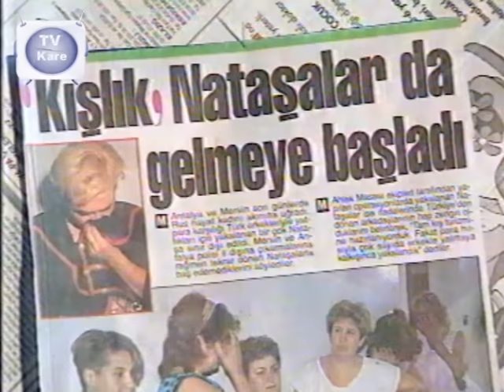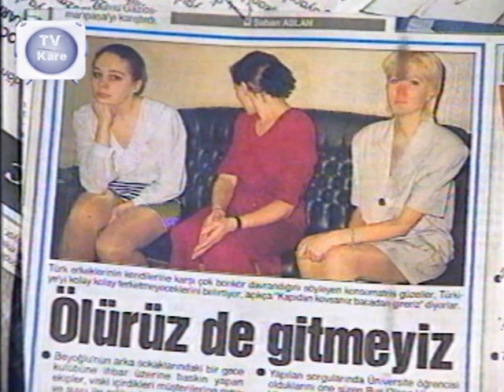Nataşalar Hakkında Özel Program | Dr. Stress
Nedim Saban'ın 1990'lı yıllarda yapmış olduğu DrStress programında o yıllarda gündemi derinden sarsacak her konu hakkında konuşuldu.
Cinselliğin, eşcinselliğin, travestilerin hayatlarının irdelendiği programların yanı sıra gündeme dair eğitim, politika, sanat ve sanatçılar ile de ilgili pek çok program yapılmıştır.
Programlarında sansürsüz yayın yapma özelliğini taşıyan Nedim Saban o yıllarda ülkenin konuştuğu konuları belirleyen Türkiye'nin ilk talk show programını yapan isim olmuştur.
Daha sonraları onu taklit ederek yolundan ilerleyen pek çok sanatçı olmasına rağmen Doktor stress programlarının ivmesini yakalayabilen olmamıştır.
Türünün ilk örneği olan DrStress bugün bile o yıllarda konuşulan konuların ve konuşmalardaki özgür iradenin tek olması sebebiyle gündemi belirlemektedir.